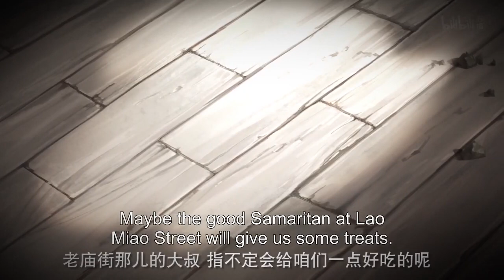【ENG SUB】Have You Ever Risked Your Life for Someone?《黑白无双》你有没有为谁拼过命？ The Unparalleled Black & White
简介:小黑（魍衡）和小白（延魉）是地界普通的一队黑白无双。但在小白身上隐藏着惊人的秘密和巨大的能量，各界围绕着小白展开了角逐。作为小白的哥哥，为了保护小白，为了三界和平，小黑从一个顽劣的孩子成长为强大的战士。三界中钟馗、鹿蜀、阎大人、沙小米、洞庭、夫夫、姚仁举、白龙、蚩尤、三桑无枝、萨末尔等等纷纷卷入激烈争战，身处漩涡中心的小黑小白踏上了前途未卜的征途。
Xiaohei (Wang Heng) and Xiaobai (Yan Liang) are an ordinary team of Black Guard & White Guard (the soul collector) in the underworld. Xiaobai, who has shocking secrets and a huge amount of hidden power, has been targeted by all the beings from three realms. As the brother of Xiaobai, Xiaohei cannot but become the most ferocious fighter to protect his sister and the safety of heaven and earth. Xiaohei and Xiaobai, who are in jeopardy, embark together on a journey into the unforeseeable future.

角色声优
魍衡：姜广涛
延魉：唐小喜
钟馗：阿杰
鹿蜀：阎萌萌
类：宝木中阳

STAFF
原作：于彦舒
导演：潘斌，倪佳菲
编剧：潘斌，倪佳菲
角色设计：蔡定一，胡博，罗艺蓓
作画监督：倪佳菲，蔡定一，胡博